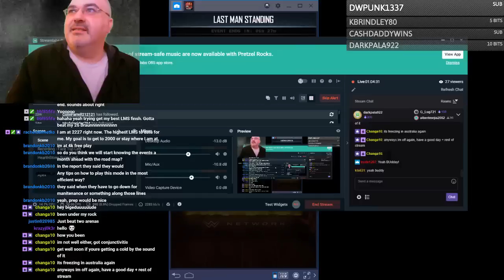LMS Brock and I'm Quitting WWE Supercard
I'm not really quitting. Dumb April Fools
yeah
budday
best shocked comments will get a heart from me lol

FAN MAIL:
bigedude
Yorkville,NY,13495